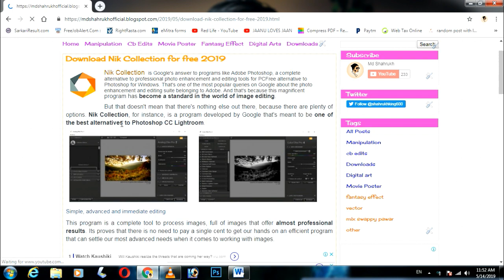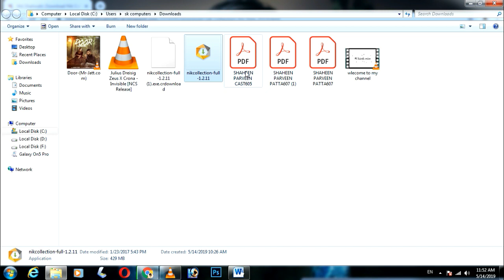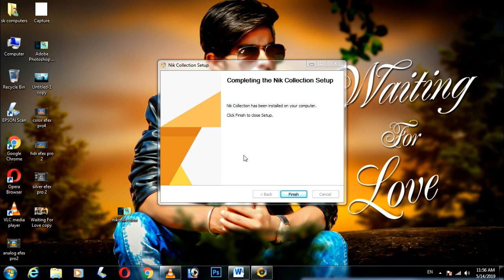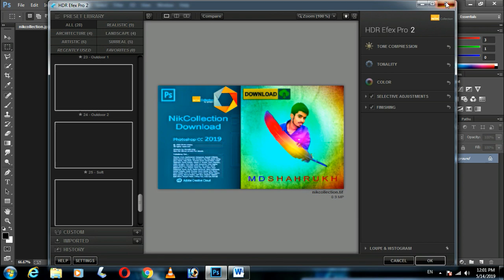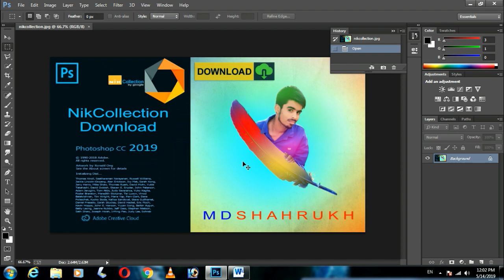How to download NikCollection for Photoshop CC || MdShahrukh || Photoshop2019